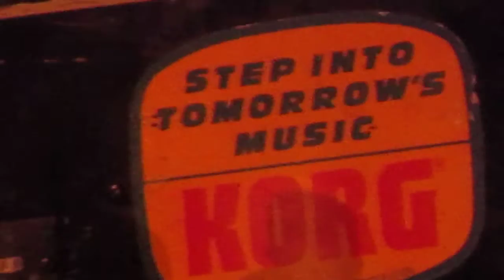Roedelius Kasar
a short impression of Hans-Joachim Roedelius and Arnold Kasar playing at the 'Roter Salon' in Berlin, January 16th, 2017